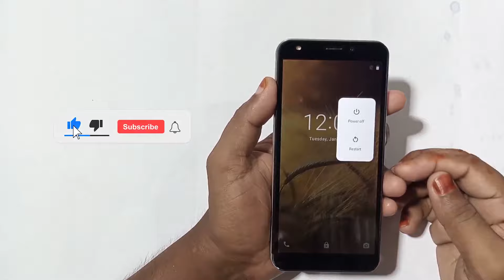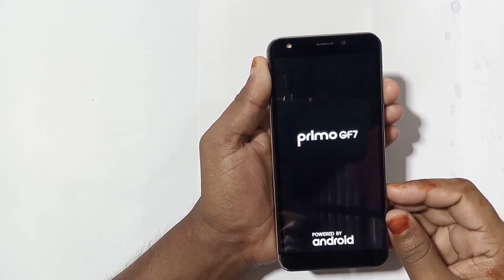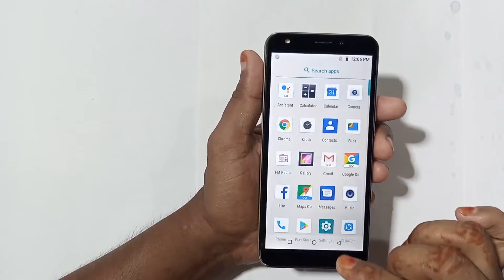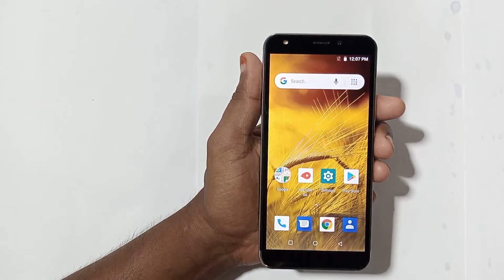Walton Primo GF7 Pattern Lock Pin Lock Remove - Hard Reset Walton All Mobile